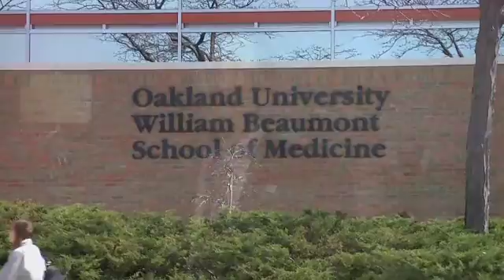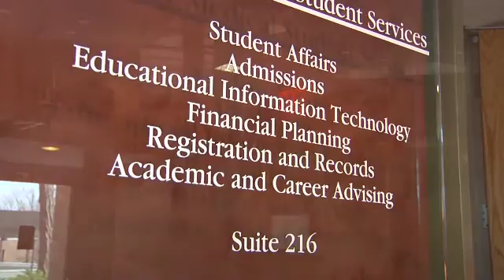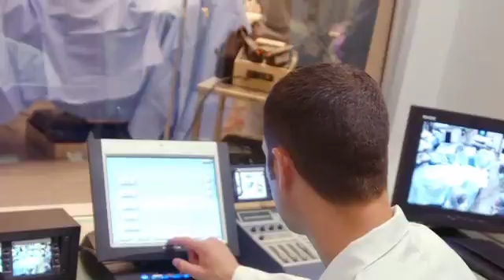Oakland University William Beaumont School of Medicine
Michigan's newest medical school  the Oakland University William Beaumont School of Medicine  is now accepting applications for student admissions! Take a behind the scenes tour of the Oakland University William Beaumont School of Medicine!